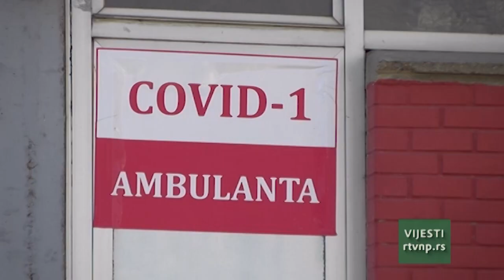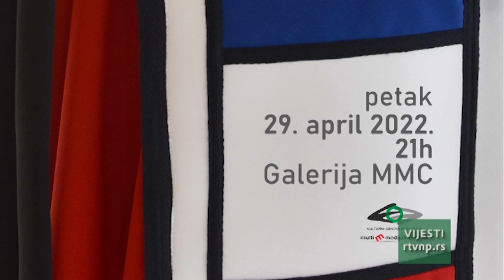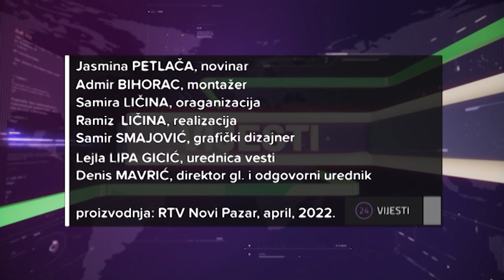Vesti u 13h (28.04.2022.)